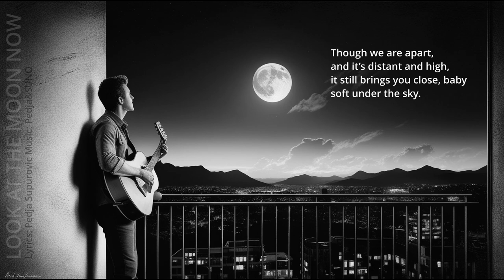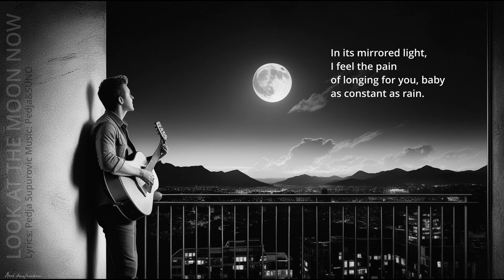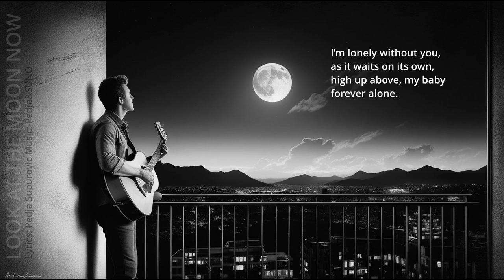Multiverzum - Look At The Moon Now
Look At The Moon Now
Label: Multiverzum

and remember, it’s true
Look at the Moon baby
I am watching it, too.

Though we are apart,
and it’s distant and high,
it still brings you close, baby
soft under the sky.

In its light, I see your smile,
your eyes’ gentle spark,
a trace of your soul, baby
like silk in the dark.

In its mirrored light,
I feel the pain
of longing for you, baby
as constant as rain.

I’m lonely without you,
as it waits on its own,
high up above, my baby
forever alone.

forever alone.

You are free to listen, copy and share.